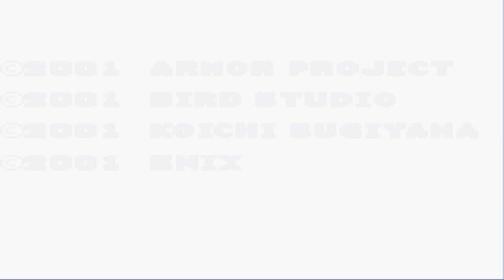Let's Play Dragon Warrior III: Part 3-I got a key!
And rather early into the game as well, interesting.